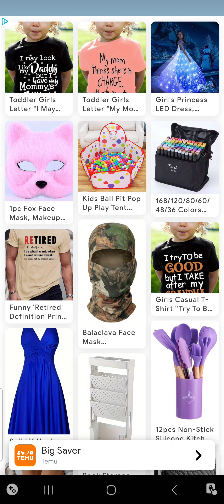CAN I SURVIVE SUBWAY SURFERS - GAMEPLAY EPISODE 1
let me know what games you would like to see on this channel!